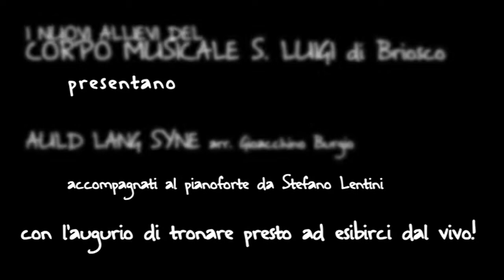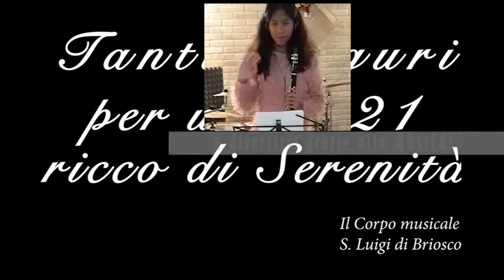Auld lang syne (Valzer delle candele)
Il famosissimo brano di origini scozzesi riproposto dal nostro piccolo gruppo di allievi per augurare a tutti un sereno 2021
arr. Gioacchino Burgio
Accompagna alla tastiera Stefano Lentini